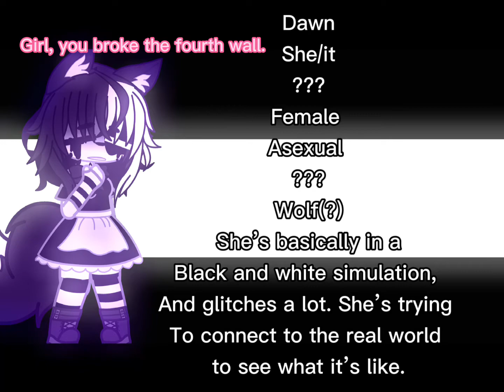(TW STATIC SOUNDS) Ok- I’m bored. *remakes Dawn again completely*